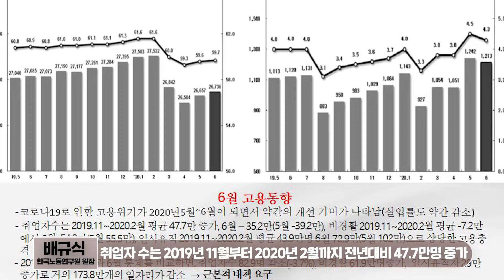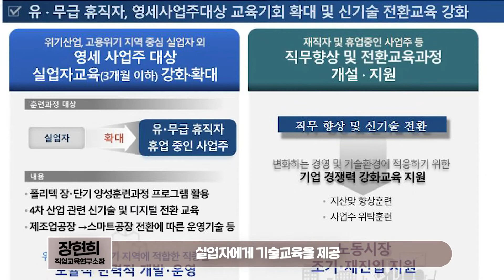[하이라이트] 포스트 코로나 시대 산업전망과 직업교육의 역할 세미나 현장으로!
7월 23일 목요일에 있었던
포스트 코로나 시대 산업전망과 직업교육의 역할 세미나 현장!
핵심 내용만 쏙쏙!

하이라이트로 함께 만나보아요 :)